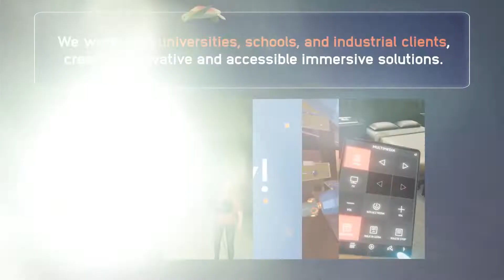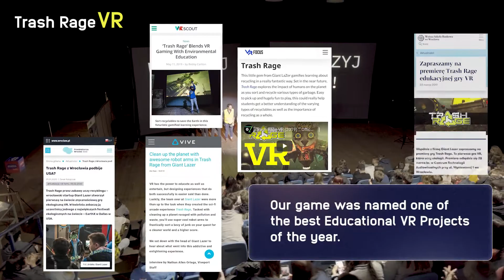Planet Stories | AR mobile experience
Learn more about the ocean wildlife protection and less waste lifestyle with this amazing and free AR game.